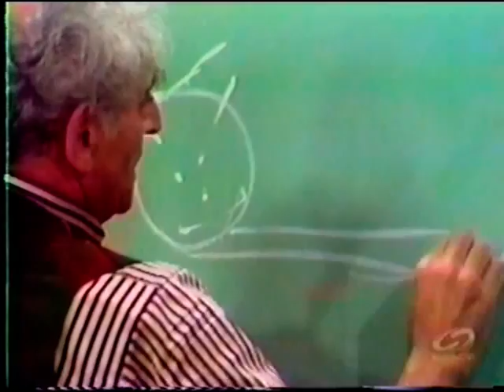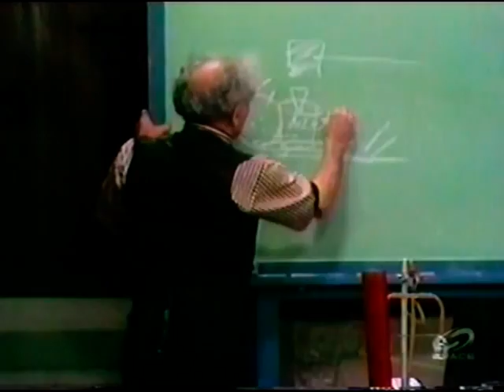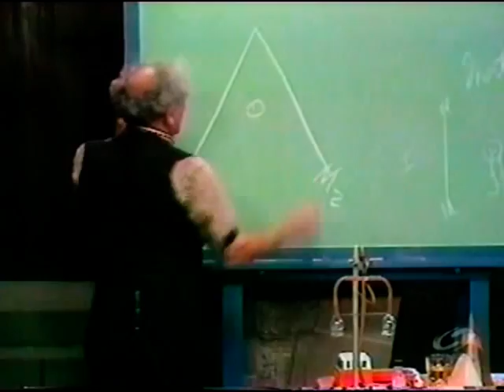Julius Sumner Miller 14 HHOF - Newton's First Law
Professor Julius Sumner Miller demonstrates Newton's First Law by driving a spike into a stump supported by paper cups.